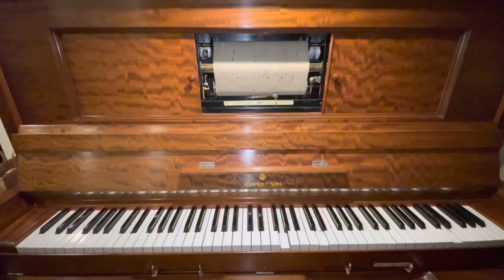QRS No. 618: K-K-K-Katy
My 1910 Steinway K Pianola Player Piano playing QRS Roll #618 titled K-K-K-Katy.